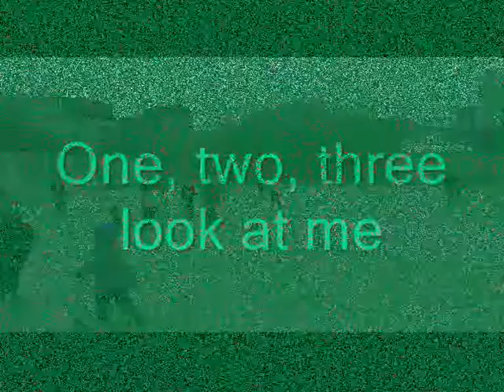SCOOTER 3rd grade